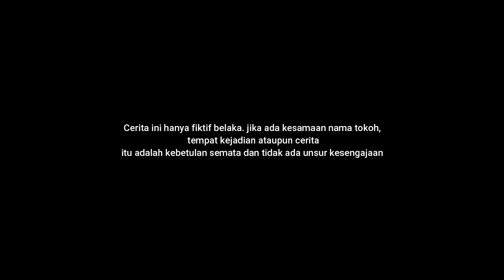LUBIES ARAMUNTE'S "SI BANK EMOK" Episode 1